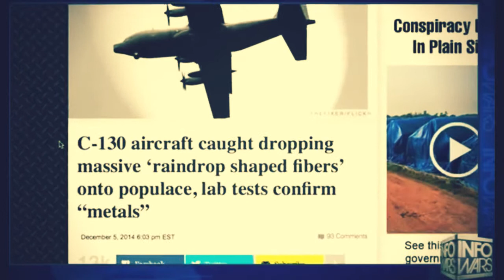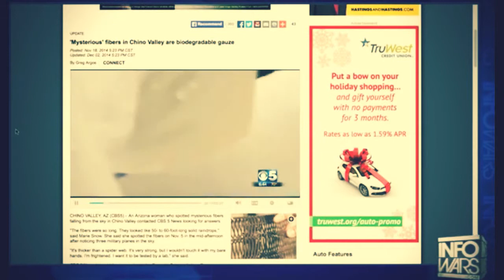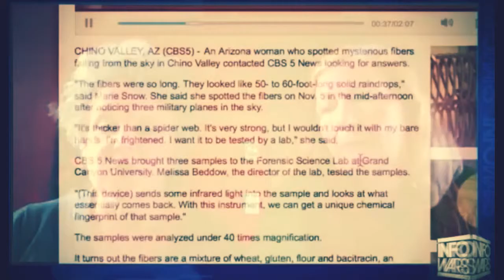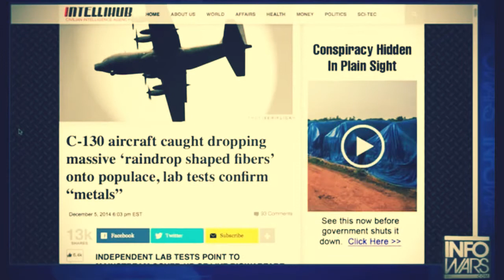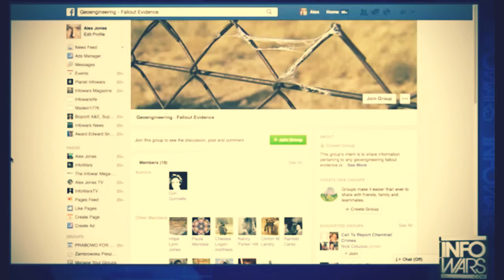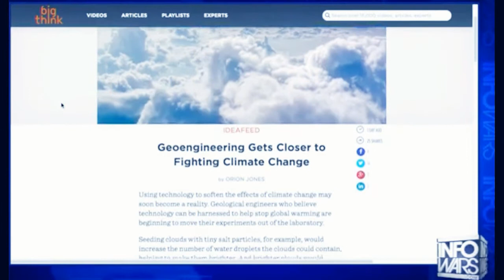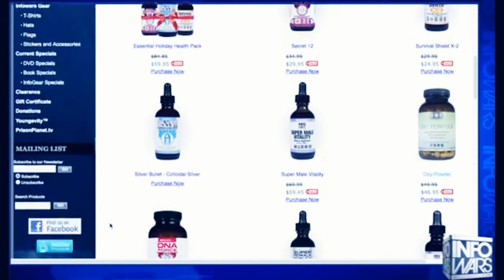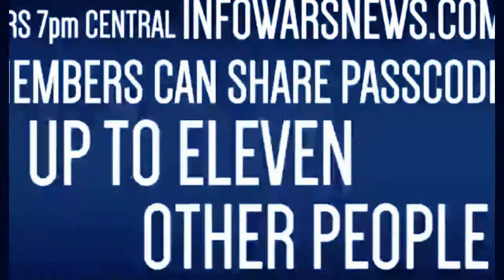Military Planes Caught Dumping Mysterious Fibers Lab Tests Confirm “Metals”